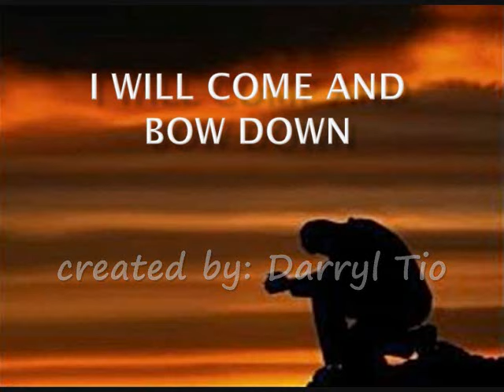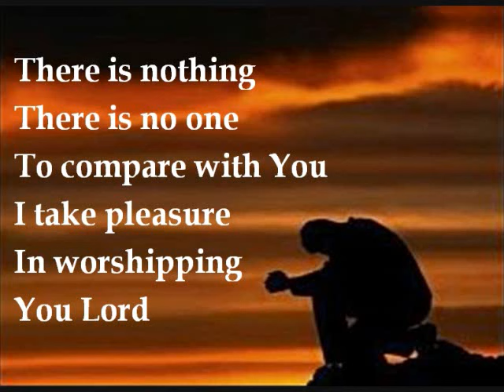I will come and bow down - hillsong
dedicated this video to: JESUS CHRIST THE LIVING ROCK FELLOWSHIP..